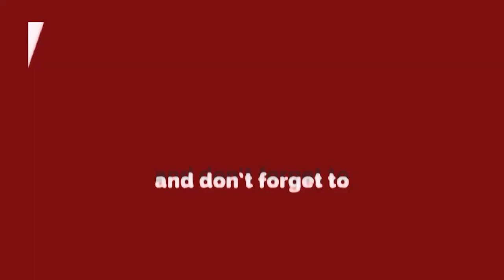Sansad Hamla-20 बीजेपी नेताओं ने भी दर्शक दीर्घा से कूदकर संसद में फेंके थे पर्चे ,गए थे जेल | Delhi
Sansad Hamla-20 बीजेपी नेताओं ने भी दर्शक दीर्घा से कूदकर संसद में फेंके थे पर्चे ,कटी थी जेल| Delhi